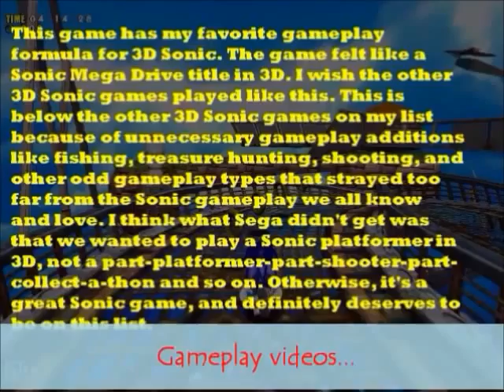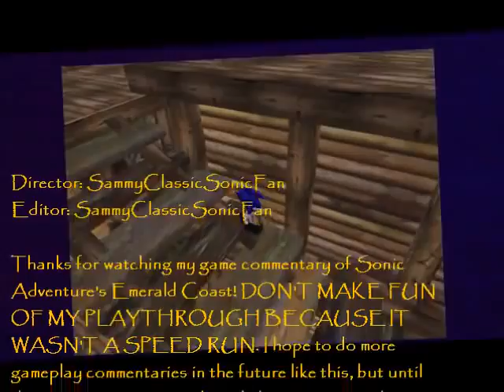25th Video Special: SammyClassicSonicFan's Sonic Adventure Emerald Coast Commentary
25 videos and counting! In celebration, I will play through Sonic Adventure's Emerald Coast while commentating. Please enjoy!